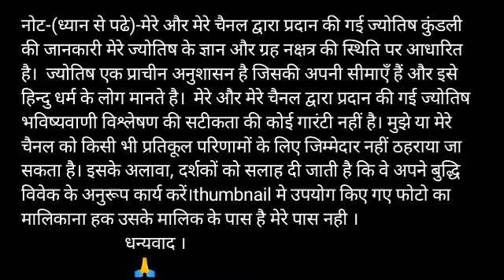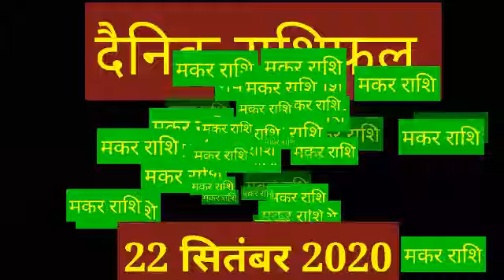Makar Rashi 22 September 2020 Aaj Ka Makar Rashifal Makar Rashifal 22 September 2020 Capricorn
Makar rashi 22 September 2020 | Aaj Ka Makar Rashifal | makar rashi 22 September 2020

Makar Rashi 22 September 2020 Aaj Ka Makar Rashifal Makar Rashifal 22 September 2020 Capricorn Horoscope

Makar Rashifal 22 September 2020
22 September Makar Rashi
Makar Rashi September 2020
Dainik Rashifal
Horoscope
 Astrology

22 सितंबर दिन मंगलवार मकर राशि
आज का राशिफल मकर राशि
मकर राशिफल

Makar Rashi 22 September 2020, Makar Rashi aaj ka Rashifal, मकर राशि आज का राशिफल
 Makar dainik rashifal 22 September 2020
1st-Makar rashi love rashifal
2nd-Makar rashi dainik rupya paisa rashifal
3rd- Makar rashi dainik swasthay rashifal
4th- Makar dainik vyapaar vyavsay career rashifal
5th- Makar Dainik gyan shikha rashifal
मकर राशि दैनिक राशिफल 22 सितंबर 2020
 1- मकर राशि के दैनिक उपाय
2- मकर राशि धन और वित्त संबंधित सारी बाते
3- मकर राशि प्रेम संबंध प्रेम प्रसंग राशिफल
 4- मकर राशि दैनिक स्वास्थ्य से संबंधित राशिफल
5- मकर राशि व्यापार व्यवसाय करियर जीवन राशिफल
6- मकर राशि दैनिक राशिफल
 7- मकर राशि जन्मकुंडली विशेषज्ञ

Makar Rashi 22 September 2020 | aaj ka makar rashi | मकर राशि 22 सितंबर 2020 | Makar Rashi 2020 |..
makar rashifal,
makar rashifal,
मकर राशिफल,
today horoscope,
makar rashi,
kumbh rashi 22 September,
kumbh rashi,

धन्यवाद ।